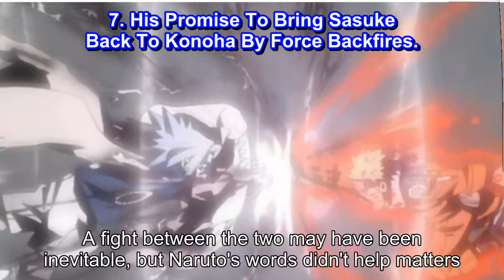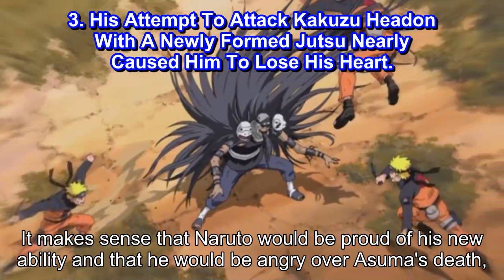10 Times Naruto's Hotheadedness Made Things Worse